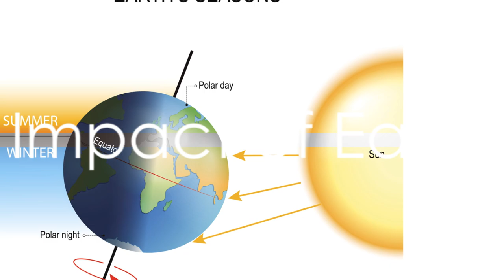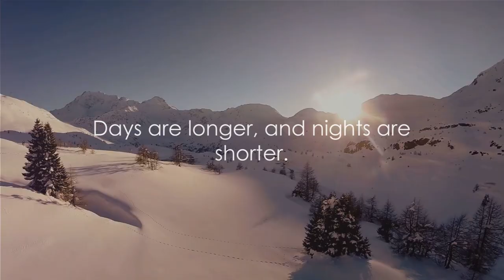Why Does Earth Have Seasons? Explained!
Earth isn't standing still, and it's the reason we have seasons.  Unravel the secret behind our planet's changing climate.